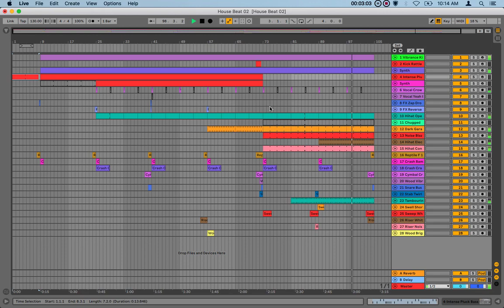Making House Beat 3 in Ableton Live